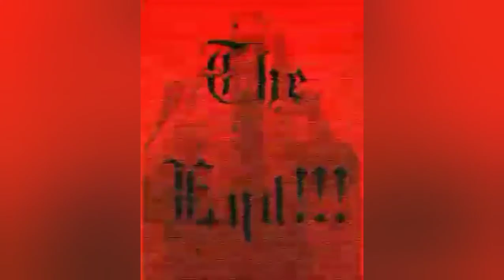40 Years Ago In Metal Series Angel Witch S/T review.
Welcome to the first installment of my 1980 series where we will look back at some iconic releases that came out 40 years ago and in this first episode we will look back at the debut release from angel witch. Enjoy.